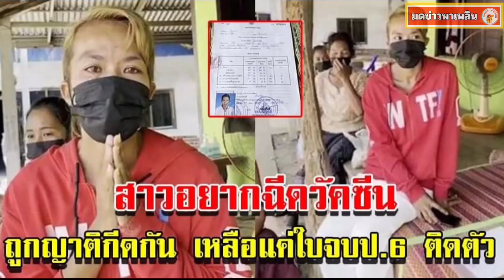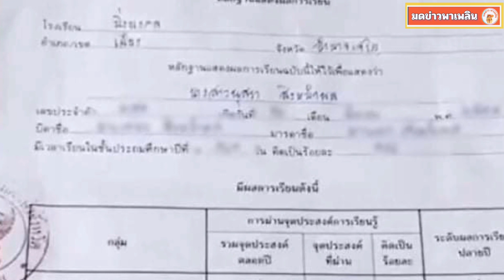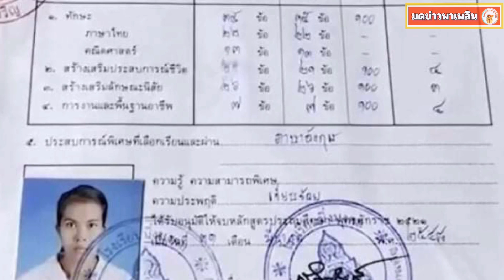สาวอยากฉีดวัคซีน